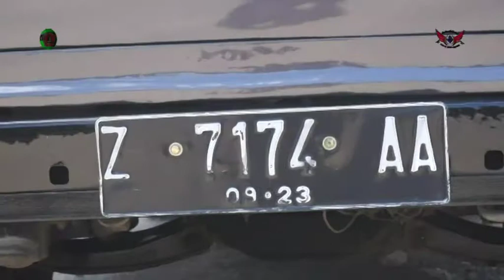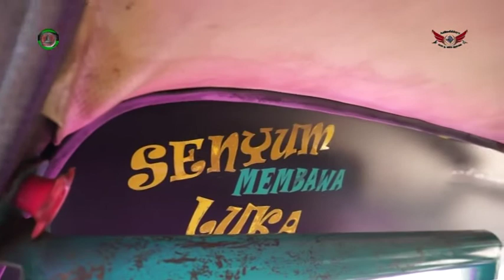HIC KorWil Jawa Barat#Hiace Wawan Agustiana#AnNurRdJaya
Kopdar Gabungan HIC (Hiace Indonesia Club)
 KorWil Jawa Barat
Lokasi Acara : Kawasan Wisata Vila Bunda
                         Kampung Cibatu Desa Tanjung Wangi
                         Kecamatan Cicalengka Kabupaten Bandung
Minggu 20 Desember 2020
Peserta :
- Mamat Makhidin
- Imam Permana
- M. Ridwan Taufik
- Asep Hilman
- Yaya Sonjaya
- Kinkin
- Wawan Agustiana
- Mang Unyil
- Adnan Faozan
- Mohammad Amin